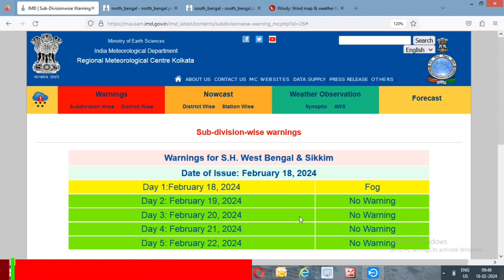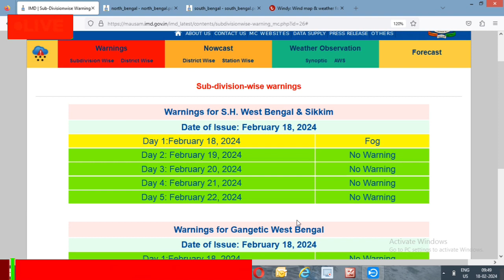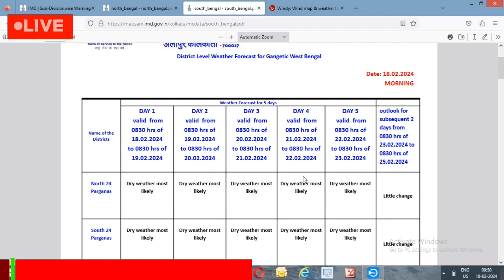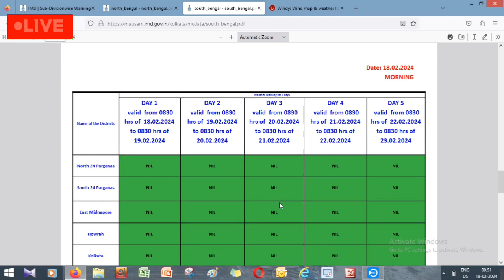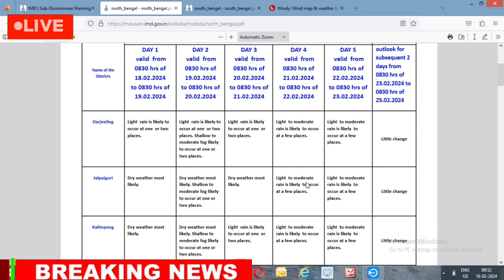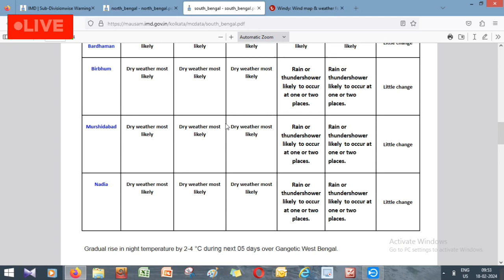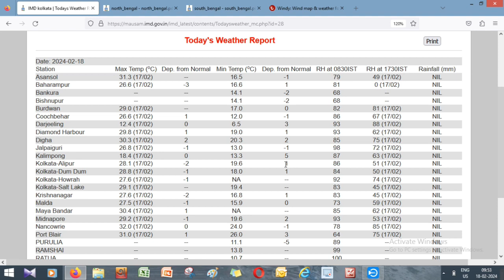🔴 Live: ঝঞ্ঝায় হবে ঘূর্ণাবর্ত, বজ্র সহ বৃষ্টি দুই বাংলায়, শীত শেষ, অল্প ঠান্ডা,Weather IMD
weather update forecast
West Bengal lastest Weather
banglar Weather
Alipore Weather forecast update
Alipore Weather
RMC WEATHER FORECAST
RMC weather update
Forecast update
weather update
weather update
Alipore Weather forecast
weather update
forecast update
weather forecast update
alipore Weather
weather update
Forecast Weather
FORECAST
weather update
IMD WEATHER FORECAST
IMD Kolkata
Alipore Weather forecast
Alipore Weather
weather update
Alipore Weather
weather update
weather update
weather update
weather update
weather update
weather update
weather update
Bengal weather
Alipore Weather forecast Alipore
weather forecast
alipur weather
weather update
latest weather update
Weather update
weather update
alipore weather
alipur bangla
alipur weather
weather alipur
Kolkata weather
আবহাওয়ার খবর
weather update
weather update

weather report
আবহাওয়ার খবর
cyclone forecast in bay of bengal